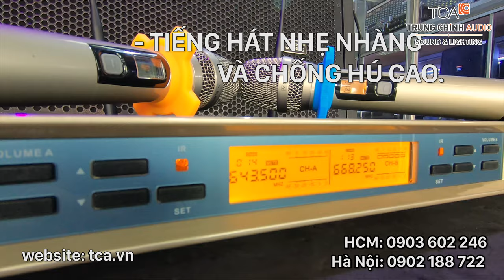🎙 MICRO KHÔNG DÂY AV SLX/V3 | TCA.vn 🔥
MICRO KHÔNG DÂY AV SLX/V3
- Dòng sản phảm MICRO chuyên dụng dành cho Karaoke, Hội trường, Sân khấu, Giảng dạy...
- Với các tính năng đặc biệt:
🏅Chất âm nhẹ nhàng, trong trẻo
🏅Khả năng chống hú cực cao
🏅Diversity tăng, giảm độ nhạy của Micro
🏅Tần số tự động quét để tìm và thiết lập các kênh tốt nhất
🏅Khóa Tone Squelch bảo vệ mạch
🏅Màn hình LCD hiển thị kênh, tần số, và trạng thái
🏅Phạm vi thu phát lên tới 200m
TCA - Trung Chính Audio đã và đang là đại lý chính thức của các nhà phân phối hàng đầu về lĩnh vực âm thanh – ánh sáng như: TOA, YAMAHA, SOUNDKING, SHURE, ELECTRO VOICE, BOSCH,SENHEISER,….Chúng tôi cam kết những sản phẩm của công ty Trung Chính cung cấp ra thị trường đảm bảo hàng chính hãng, có đầy đủ CO/CQ (VAT ), có giấy bảo hành của hãng uy tín và chuyên nghiệp.

Hồ chí Minh: 365 Điện Biên Phủ, Phường 4, Quận 3, Hồ Chí Minh